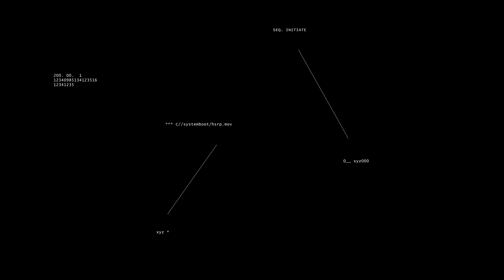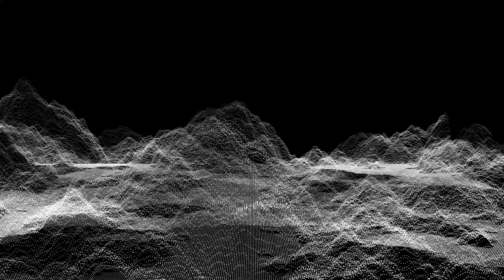RITUAL X - MIAMI BASS 🔥 [Drum and Bass] 🔥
Made a new track, been super feeling the DnB vibes lately. Let me know your comments/feedback below ⬇️🛸👽